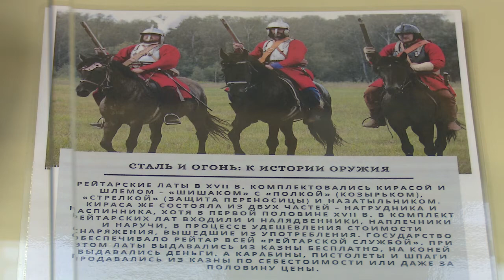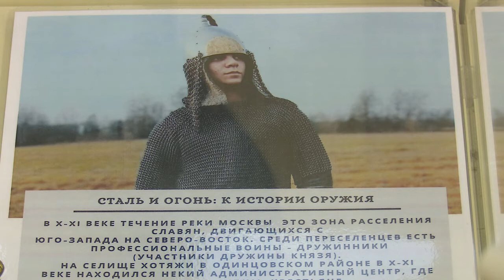Специальное интервью Хронотоп